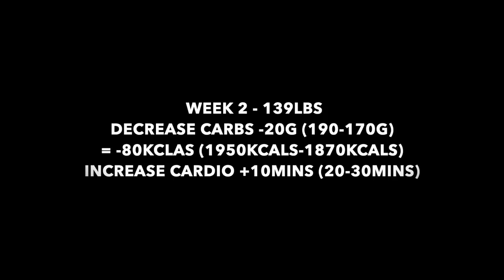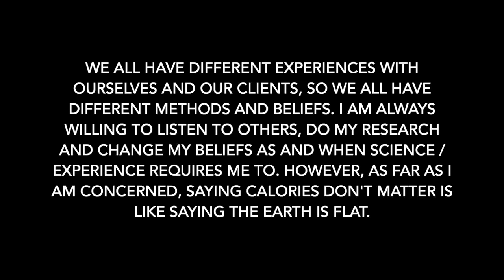WEEK 3 - FAT LOSS PHASE - HOW LOW DO YOU HAVE TO GET YOUR CALORIES?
My week 3 fat loss phase, and various other bits like DO CALORIES MATTER?
And HOW LOW DO YOU HAVE TO GO?
Book - The Fat Loss Blitz (Amazon)
Podcast - THE BODCAST